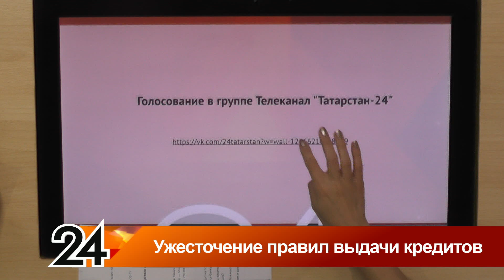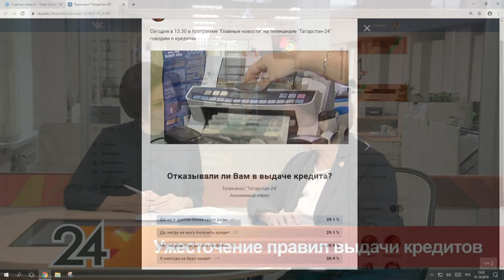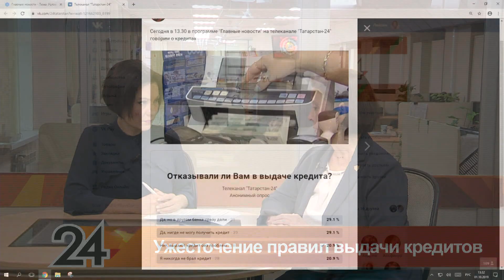Главные новости - Ужесточение правил выдачи кредитов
С 1 октября получить кредит станет сложнее. Банки будут оценивать заемщиков по новому параметру — показателю долговой нагрузки.
Показатель долговой нагрузки с сегодняшнего дня должны высчитывать и микрофинансовые организации. Такое требование начинает действовать для них, если речь идет о займе более 10 тыс. рублей. Как данное нововведение изменит состояние данного сектора, приходиться ли уже сегодня говорить об уходе с рынка целого списка микро финансовых организаций?